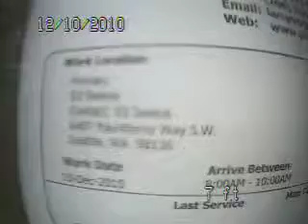Ed Swaya6417 SW Faunteleroy.AVI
Sewer Video